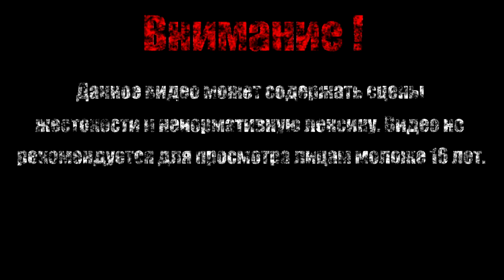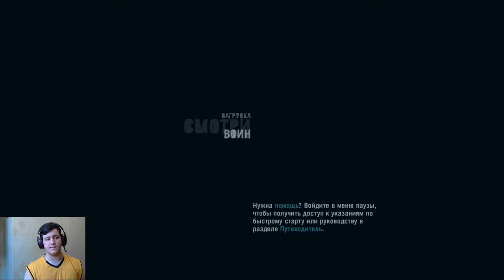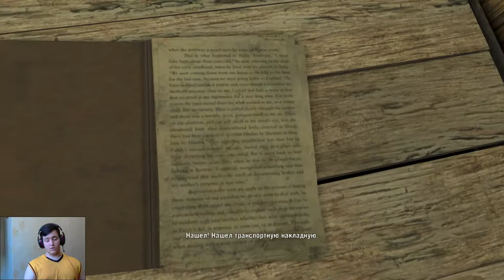Спасаем агента【Far Cry 3】#17